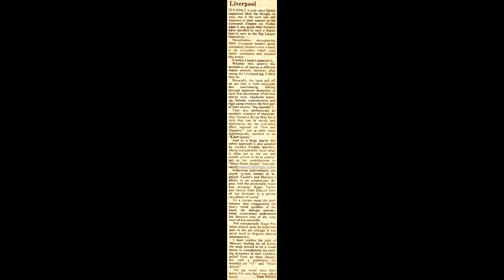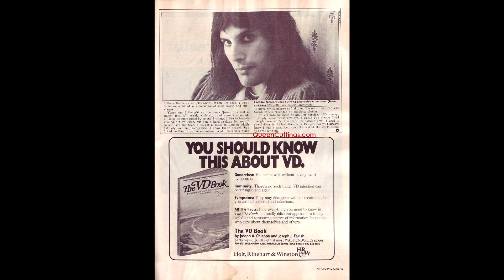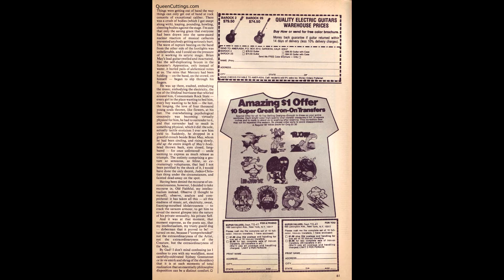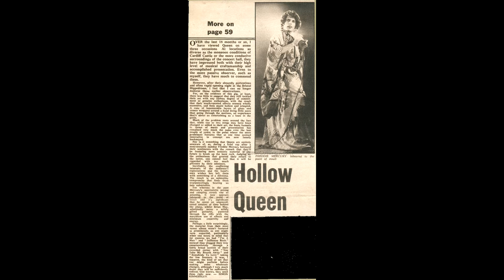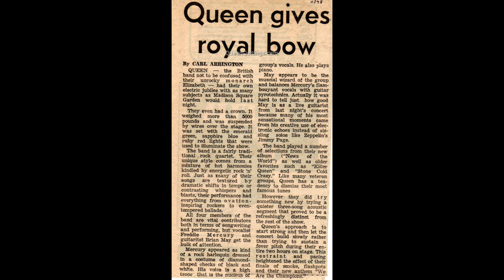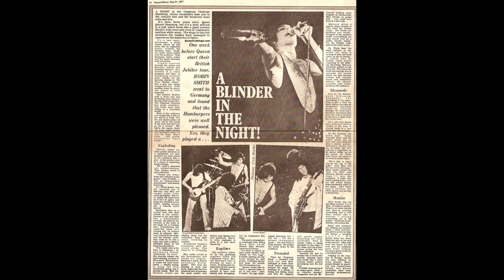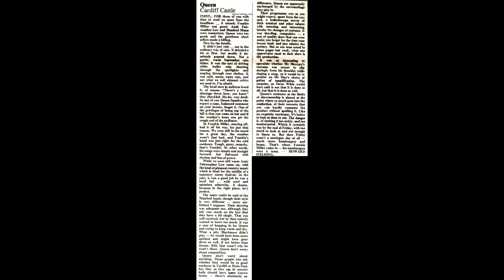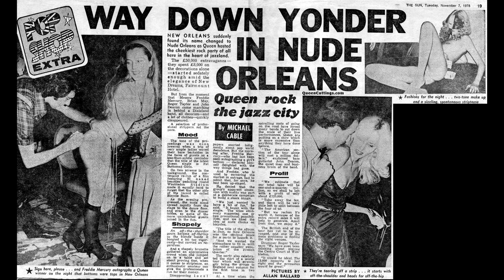Queen magazines 70's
Queen magazines 70's curiosidades